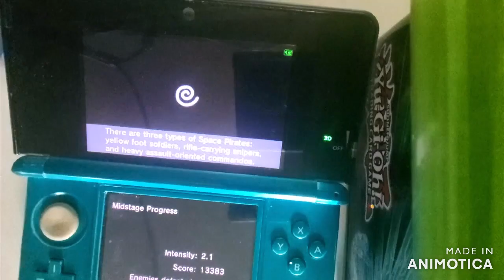kid icarus uprising part 8